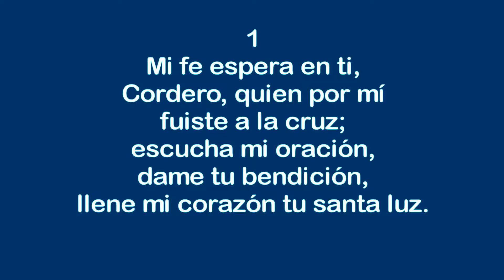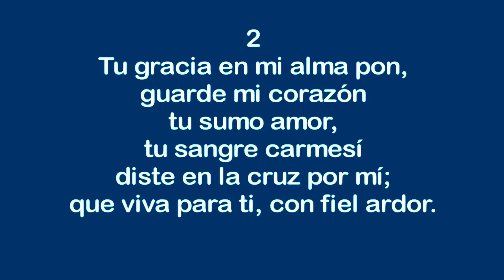Himnos de Gloria Nº 17 - Mi fe espera en ti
Reconocimiento especial a Koleksyon ni Ri por permitirnos el uso de su arreglo musical de este himno, publicado previamente en inglés en su canal

Melodía original en inglés: My Faith Looks Up to Thee

Mi fe espera en ti

Cordero, quien por mí
fuiste a la cruz;
escucha mi oración,
dame tu bendición,
llene mi corazón tu santa luz.

Tu gracia en mi alma pon,
guarde mi corazón
tu sumo amor,
tu sangre carmesí
diste en la cruz por mí;
que viva para ti, con fiel ardor.

A ruda lid iré,
y pruebas hallaré,
mi guía sé;
líbrame de ansiedad,
guárdame en santidad,
y por la eternidad te alabaré.